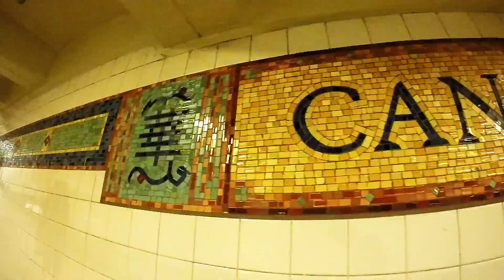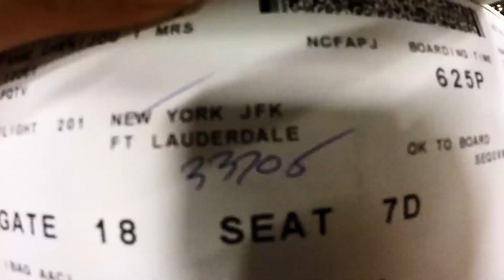New York 紐約旅遊 - 麥迪遜廣場.紐約華埠.台灣熊屋便當店 .GoPro Black4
林肯中心 → 中央公園 → 紐約華埠 - 台灣熊屋便當店 → 小義大利 →麥迪遜廣場→ 回佛州
Lincoln center → Central Park → Chinatown, Manhattan - Taiwan Bear House → Madison Square → Back to Florida
旅行日期：Oct 22.2015
相機：Go Pro 4